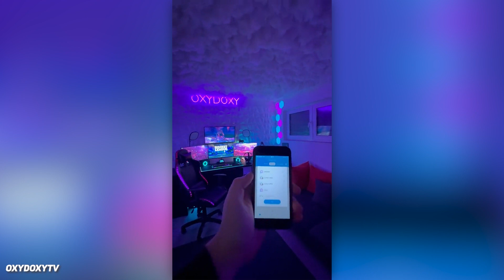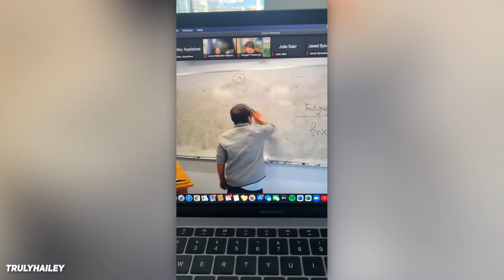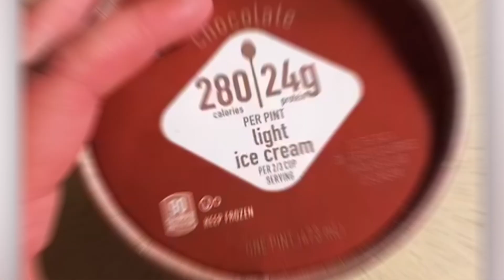Don't Look Away Challenge!